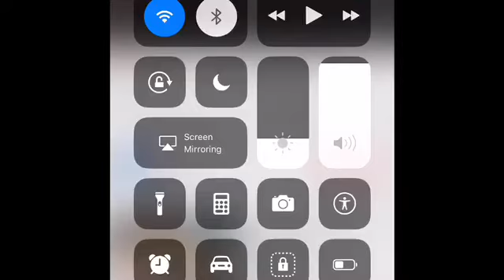Roll In Peace (M&I Squad Version)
Video request can be made thru email, dm's on Instragram, and also by commenting down below.

Snapchats:
G0lden.liah
Ivetski85